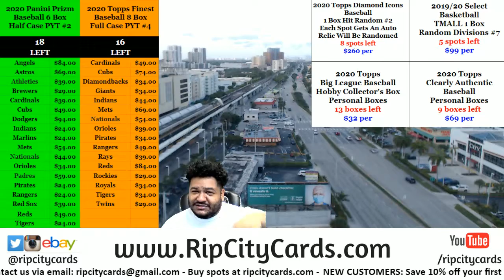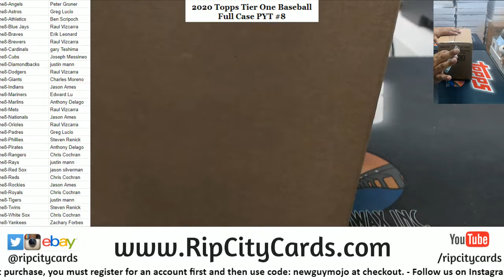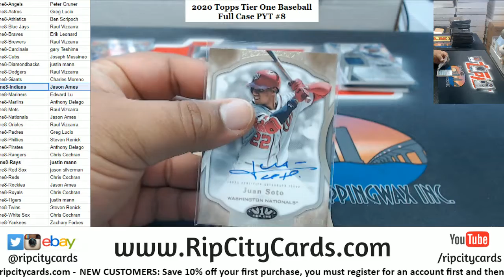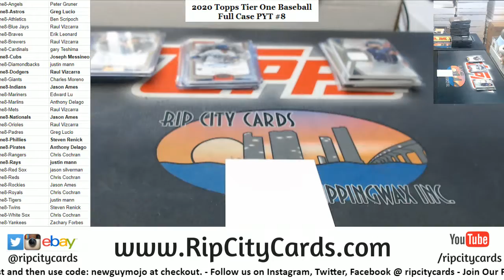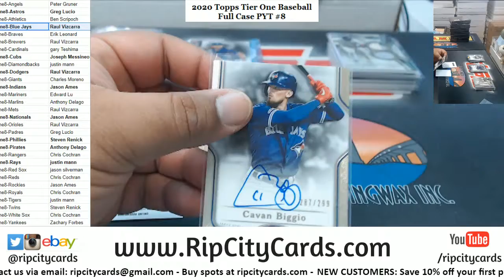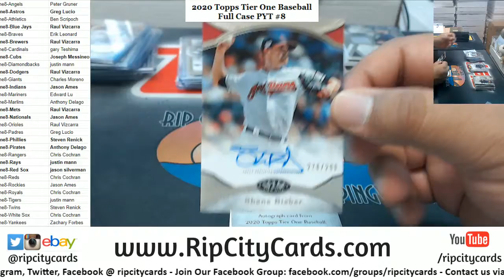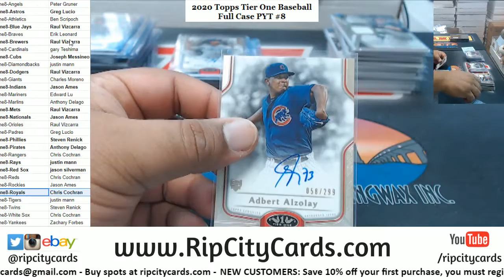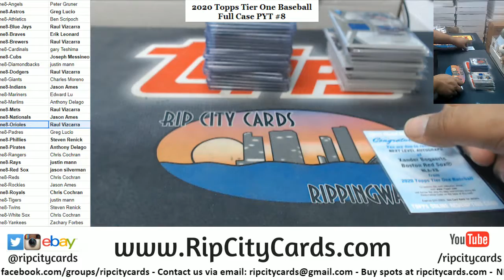2020 Topps Tier One Baseball Full Case #8